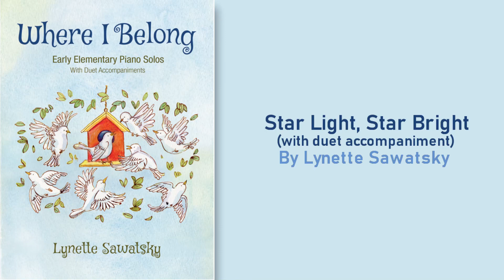Star Light, Star Bright (Duet)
This piece was written for my first grandbaby, a sweet blessing in my life. The music is a lullaby and should be played gently and peacefully.  Part of Lynette Sawatsky's early elementary piano collection, WHERE I BELONG, this music is available

Psalm 145:18